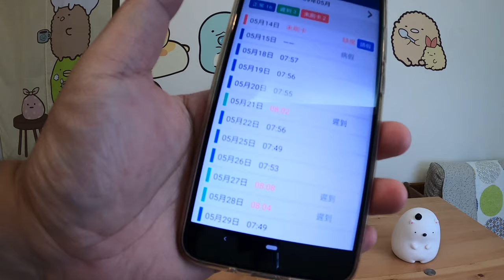五月第五週抽抽樂_吵架抽抽樂_200531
2020年五月第五週抽抽樂